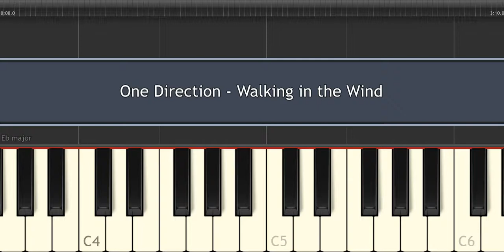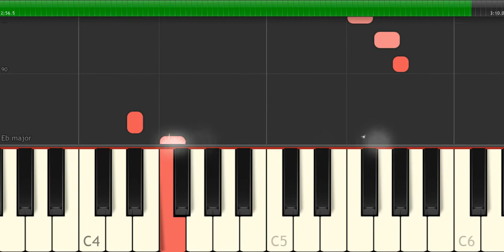One Direction - Walking in the Wind - Piano Tutorial by Amadeus (Synthesia)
How to play the piano “Walking in the Wind” by One Direction!
Listen to this One Direction - Walking in the Wind piano cover and learn how to play the piano accompaniment yourself with our piano lessons.